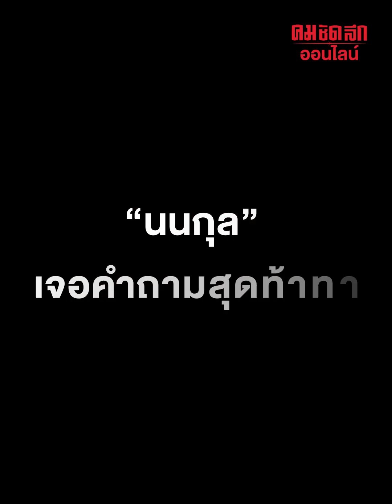อาการหึงของ "แอฟ" ของแทร่! เป็นแบบนี้ "นนกุล" เลิกลั่กไม่ไหว!! : คมชัดลึก ออนไลน์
อาการหึงของ "แอฟ" ของแทร่! เป็นแบบนี้ "นนกุล" เลิกลั่กไม่ไหว!!